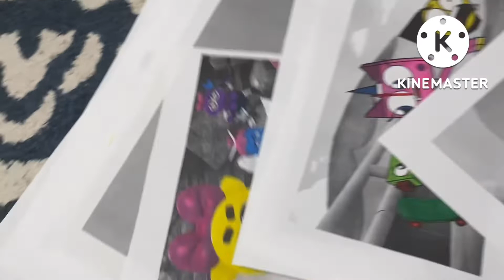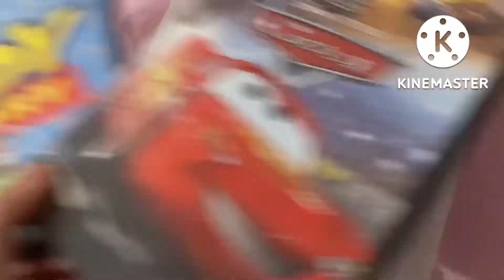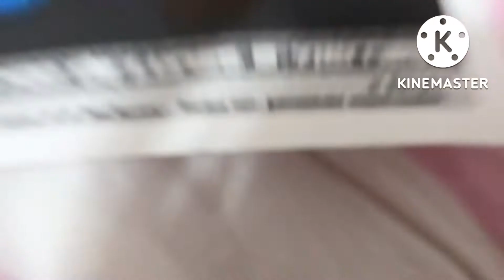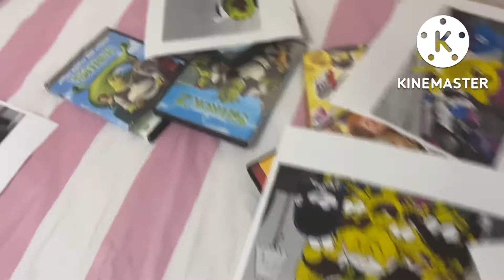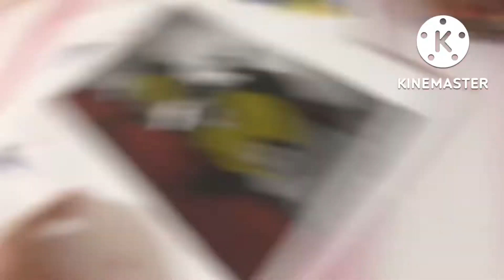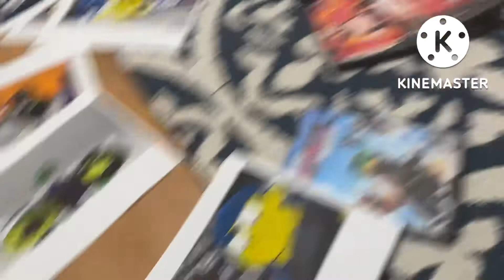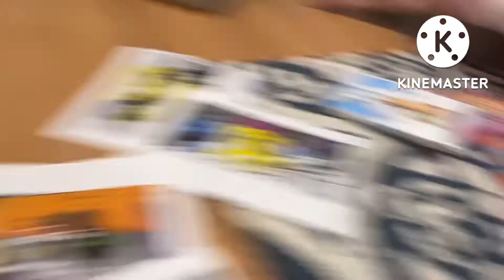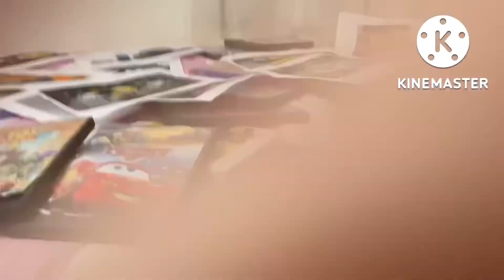BFB Toons Episode 17 Chip Off The Old Chip English